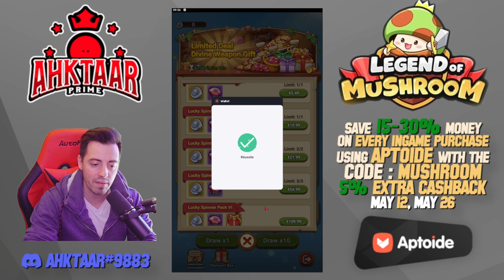Lucky Spinner Draws & Round Pepe Mount Test in Legend of Mushroom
Hey ! We have a new lucky spinner event today with a new mount in Legend of Mushroom ! Let's do some draw to get the Round Pepe and try it in PvP and Campaign !

🎁My Invite Code 3I58LK384R

00:00 Round Pepe Mount Details
01:12 Silvery Crescent Mount
01:50 Glaze Jade Fan Artifact
02:20 Draws on Lucky Spinner
03:06 Spend LESS get MORE with Aptoide
03:51 More Draws
06:22 Mount PvP Test
10:02 Mount Campaign Test